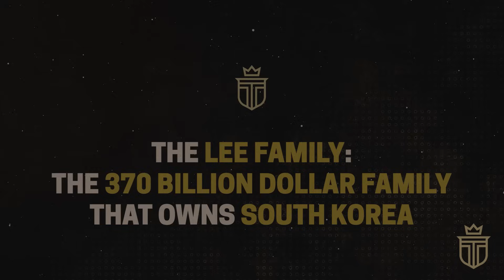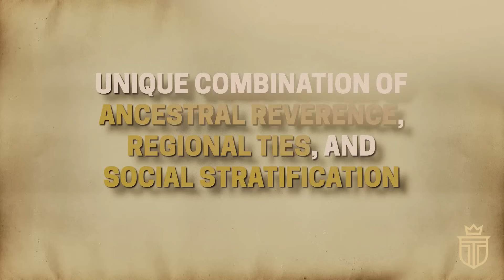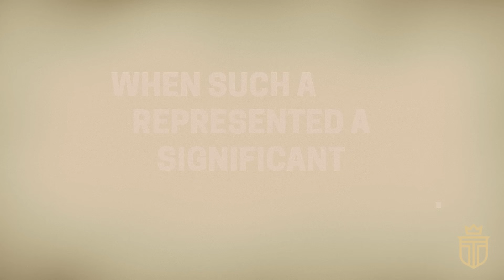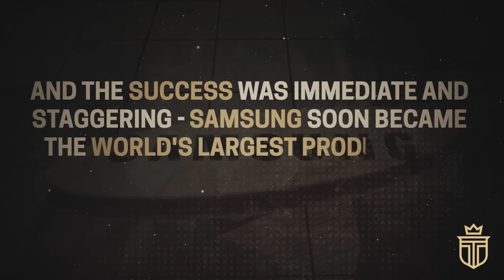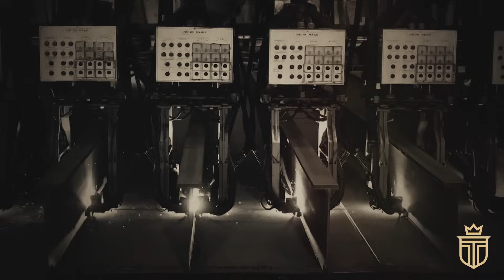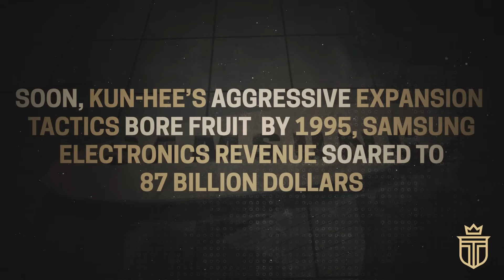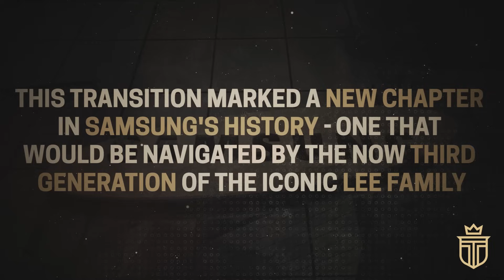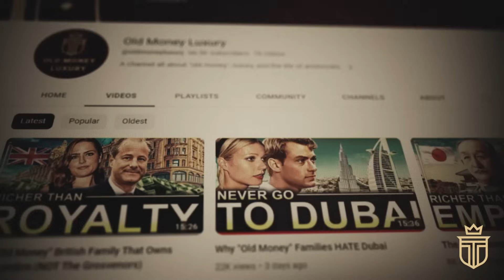The $370 Billion Family That Can’t Stay Out of Jail: The Lees of Samsung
Imagine your life at the very pinnacle of power and prestige - running a $370 Billion family business - in the innovative and forward thinking culture of South Korea.

The last place you’d want to, and expect to, end up is in a jail cell - and yet, that’s exactly what happened along the way to the Lee family of South Korea’s Samsung empire being built.

TIMESTAMPS:
0:00 Introduction
1:21 Chapter 1: The Sumptuous Wealth of Samsung
3:47 Chapter 2: The Early Legacy of The Lees
11:27 Chapter 3: The Rise and Wealth of the Family Founder
13:18 Chapter 4: The Next Generation of Samsung
19:07 Chapter 5 Chapter 5: More Modern Legal Woes

Imagine a life where every aspect is interwoven with the success of a single, iconic brand - Samsung.

This isn't about the glitz and glamour of being a K-pop star in BTS or an award-winning actor in "Squid Game" or "Parasite."

This is about being at the zenith of South Korea's "old money," living a life where Samsung's influence is omnipresent, from the phone you check in the morning to the washing machine you use, and even the news broadcast from a Samsung-built skyscraper.

Now, picture being the heir to this immense empire, where the last place you'd expect to find yourself is in a jail cell.

Yet, this was the unexpected turn in the story of the Lee family, the powerhouse behind South Korea's $370 Billion Samsung empire.

In this episode, we unravel the full saga of the Samsung founding family.

Their journey from humble beginnings to staggering wealth, to legal battles, and back to riches, is a tale of resilience and controversy.

Lee Jae-yong, the suave executive chairman of Samsung, is a symbol of Asian affluence.

With a net worth fluctuating around $9 to $11 billion and a casual 2% stake in Samsung as of January 2024, his life is one of understated opulence.

His sister, Lee Boo-Jin, is equally affluent, with a net worth of $3.7 billion, making her one of South Korea's wealthiest women.

The Lee family's influence is deeply rooted in South Korean history.

Originating from the Gyeongju Clan, established at the dawn of the common era, the Lee family has been a significant pillar in South Korean society.

This background set the stage for Lee Byung-Chul, Samsung's founding father, who began his journey in the early 20th century in the South Gyeongsang Province.

Lee Byung-Chul's entrepreneurial spirit was evident from a young age.

In 1938, he founded Samsung Trading Company in Busan with a modest investment of 30,000 won (about $25). He rapidly expanded the company, turning it into a key player in the national market.

The Korean War presented both challenges and opportunities for Samsung.

The influx of American soldiers created new market dynamics, which Byung-Chul expertly capitalized on, further cementing Samsung's place in the Korean economy.

Post-war, Byung-Chul steered Samsung into textiles, marking the start of its transformation into a global powerhouse.

The 1960s saw Samsung diversifying into various sectors, and in 1969, it ventured into electronics, soon becoming the world's largest producer of black-and-white TVs.

After Lee Byung-Chul's passing in 1987, his son, Lee Kun-Hee, took over Samsung Electronics.

Under his leadership, the company underwent a radical transformation, focusing on quality and innovation.

Samsung expanded globally and diversified into various technological ventures, solidifying its status as a global leader.

However, Lee Kun-Hee's tenure was not without controversy.

He faced legal challenges, including allegations of political bribery and tax evasion, yet managed to steer Samsung to new heights.

Today, Lee Jae-yong, the third generation of the Lee family, leads Samsung amid his own set of legal troubles, including a bribery scandal involving South Korea's former president.

Despite these challenges, Samsung remains a dominant force in the global market, continuously innovating and expanding its reach.